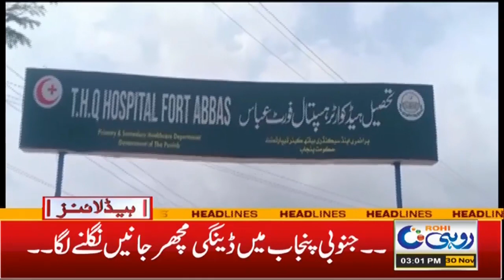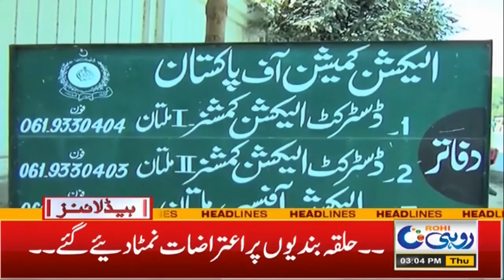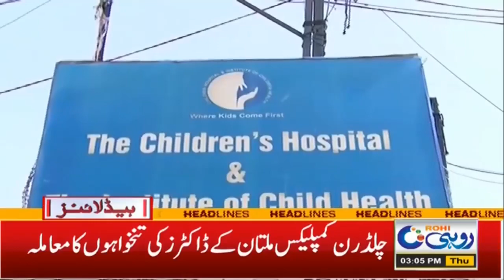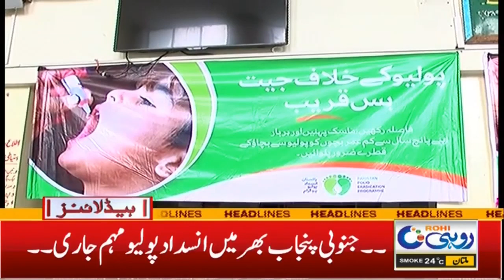Good News For Public | 3pm News Headlines | 30 Nov 2023 | Rohi